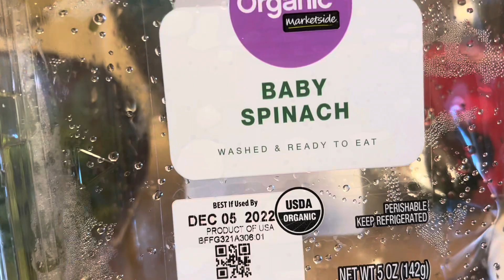তিন বাচ্চা নিয়ে,চুলের যত্ন,রুপের যত্ন সাথে রান্নাবান্না সংসারের সব কাজ নিজের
মনোবল শক্তি আর ধর্য্য থাকলে তিন বাচ্চা নিয়ে,চুলের যত্ন,রুপের যত্নসাথে রান্নাবান্না সংসারের সব করা যায়

Friends! It's comfortable for me and important to the development of the channel! Write a comment or at least put a simple face. It's is not difficult for you, but I will be very happy……!

If you enjoy this video, please give it THUMBS UP !
And hoot the NOTIFICATIONS 🔔 to be notified every time I post ! Comment down other videos you'd like to see 😎